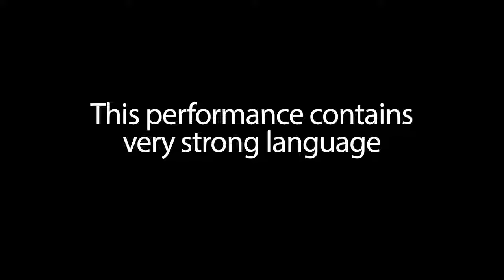CeeLo Green - F*** You (Later Archive)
CeeLo Green performs F*** You Later... with Jools Holland.